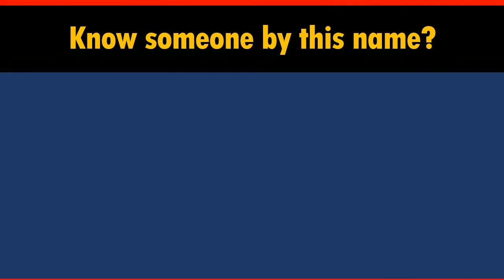How to Say Your Name HOWARD in Chinese?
*Formal* Chinese translation of your name HOWARD. This video shows how native Chinese speakers pronounce and write it (the stroke sequence in Chinese).

-- topic suggestion
-- constructive feedback
-- quick questions